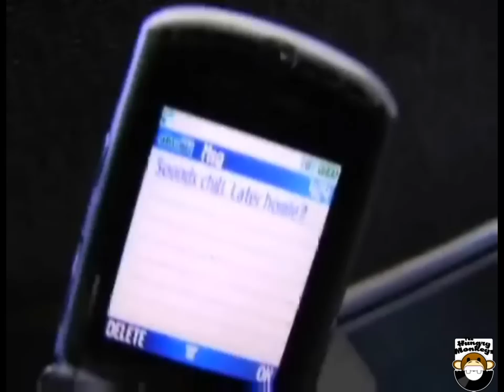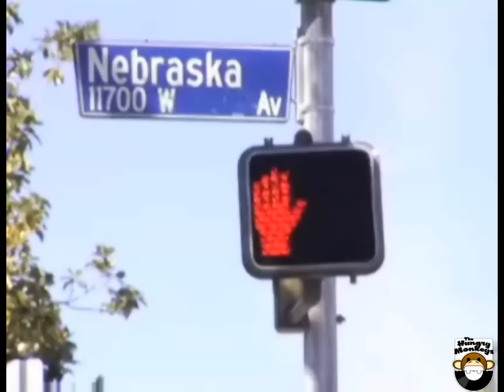the hungry monkeys - move your body.mpg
the second title of the hungry monkeys... sprecial thanks for this funny video... thanks all for your support